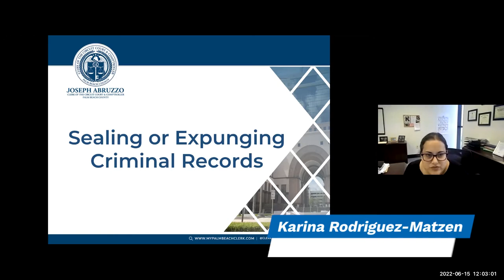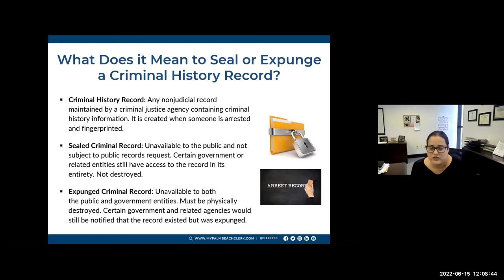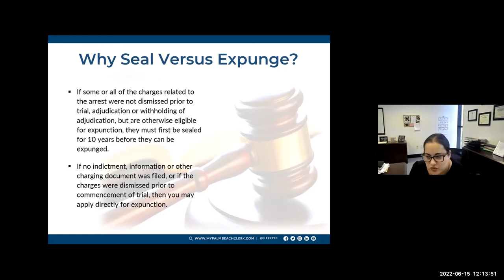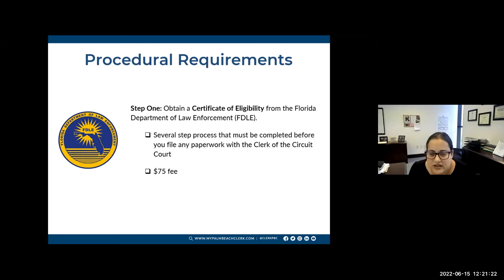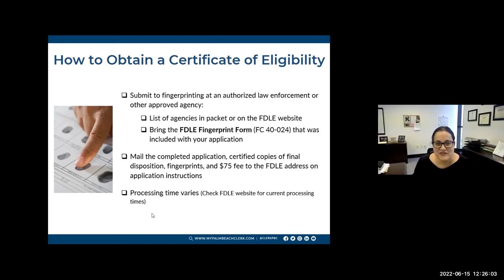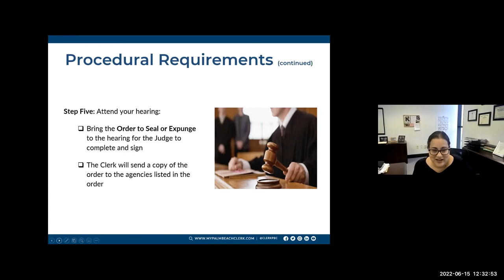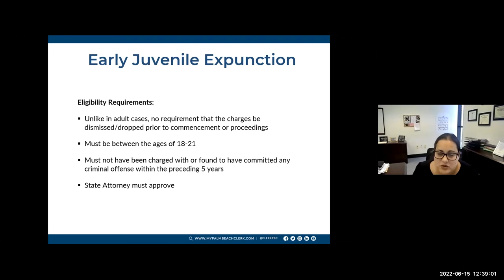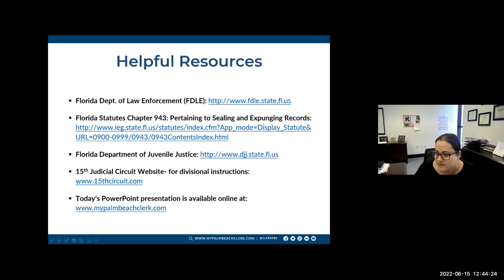How to Seal or Expunge a Criminal Record in Palm Beach County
Learn from Karina, our Director of Court Operations, about how to seal or expunge a criminal record in Palm Beach County.

A person may apply to Florida Department of Law Enforcement for a Certificate of Eligibility to Seal or Expunge his/her criminal history record. This is the required first step toward obtaining the court-ordered sealing or expungement of that record. Before issuing a Certificate of Eligibility, FDLE determines if the applicant is statutorily eligible to petition the court to have his/her Florida criminal history record sealed or expunged.
(Per Sections 943.059, and 943.0585, Florida Statutes, and Rules 11C-7.006 and 11C-7.007, Florida Administrative Code)

PAGES AND DOCUMENTS MENTIONED IN THIS WEBINAR

CHAPTERS
00:00 Intro & Self Service Center
04:49 What is Sealing and Expunging?
06:37 Effect of Sealed and Expunged Records
09:57 Why Seal vs. Expunge?
11:45 Eligibility Requirements
17:24 Procedural Requirements
30:50 Juvenile Expunction
42:32 Question and Answers
00:00 Clerk's Intro